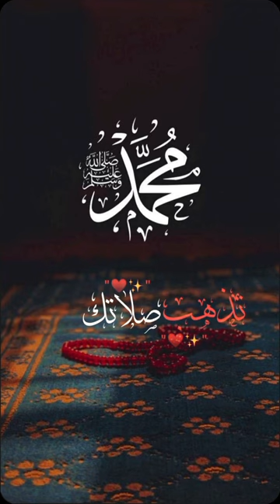اللهم صلي و سلم علي خير خلق الله